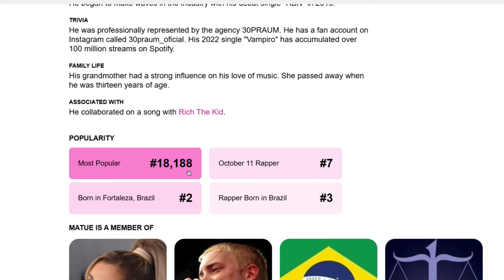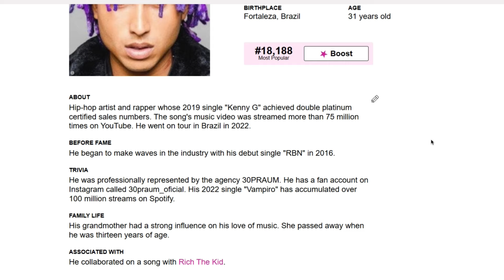Poker Mp40 Return (Confirm Date)🤯| Free Yellow Poker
SOCIAL MEDIA HANDLES:- Follow Kotu Mava Plz

Description Copy Kotaku Macha Nenu Chala Kastapadi Copy Kota Munna Bhai Daggara Malli NUvu Danini Copy Kodtunava😆Kanisam Like Koti Copy Kotu Ledha Naku credits Evi🤣🤣

== MY SELF ==

-MY NAME - Suresh Mugada ( 22y )

-EDITING DEAVIC- PC

-MY DEVICE - Samsung S24 Ultra / iPhone 13

-FreeFire ID : 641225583 ( TELUGU PROS )

- Video Editing : Filmora 13

- Photo Editing : PhotoShop 2019

- Native place - Srikakulam ❤️